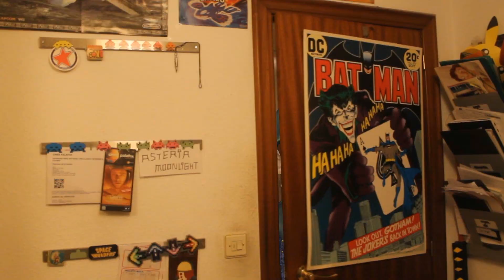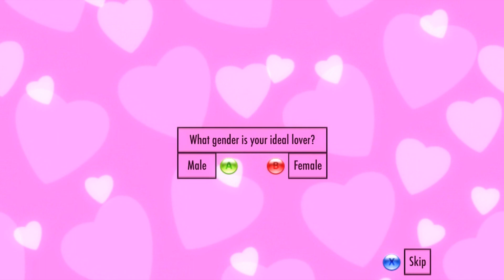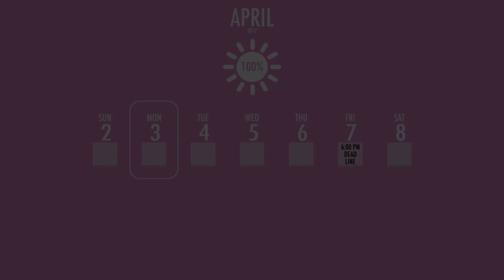Gamer Hero! ep-4: Yandere Simulator [Parte 2]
¿Pensabais que Yandere-Chan ya había terminado en Gamer Hero? ¡Todavía queda mucho de ella!

Banda sonora utilizada: -Nintendo World Cup (NES) Music - Match Theme 3
                                           -Snake's Revenge (NES) Soundtrack - 8BitStereo
                                           -Donkey Kong Country: Simian Segue
                                           -Maximum the Hormone - What's Up, People?
                                           -Boss Fight - Conker's Bad Fur Day
                                           -Lynyrd Skynyrd-Free bird
                                           -Looney Tunes Collector: Alert! - The High Seas
                                           -Asterix & Obelix SNES - Introduction
                                           -Donkey Kong Country: The Credits Concerto
                                           -Final Battle with Bowser - Super Mario Galaxy